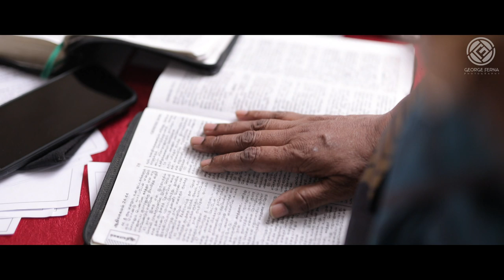Victor + Bharati | Engagement | Highlights | George ferna photography